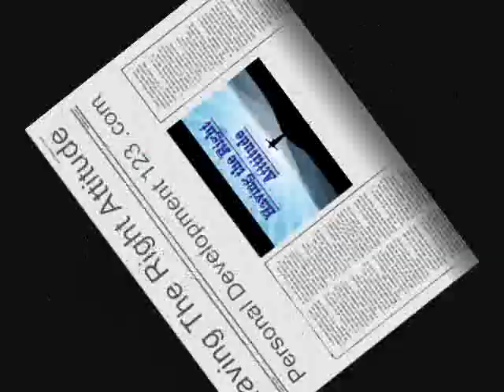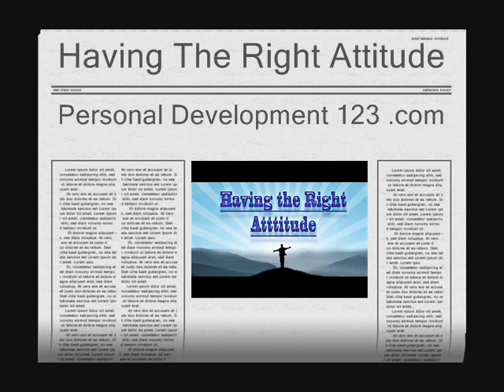Having The Right Attitude Personal Development 123.wmv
Having the right attitude for success is what many people want, but don't know how to achieve. In the podcast I am going to give you some insights into why you might want this and some tips to help you achieve the right attitude. This article is a direct read from my site and you can see the text version